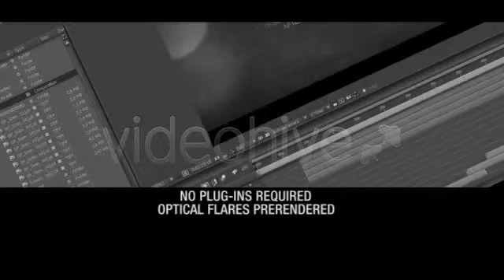Inspire | The Best After Effects Templates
FullHD resolution (1080p)
No plug-ins required
Simple color adjustment
Compatible with CS3, CS4, CS5, CS5.5 and CS6
Rate if you like it
Chile Travel – Chile Promotional Video
Audio track is not included but was created by MonophobiaStudio